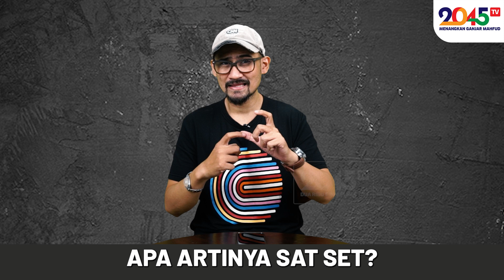Tonanda Putra: APA MAKNA GANJAR "SAT SET" DAN MAHFUD "TAS TES" ⁉️ (Realita #74) [BAHASA ISYARAT]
Program Ganjar-Mahfud paling konkret dan realistis !!